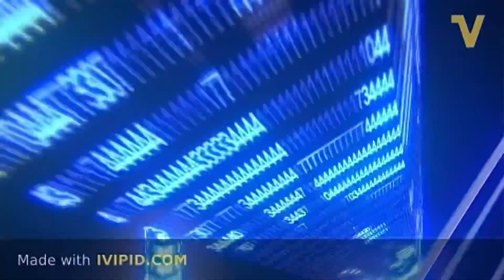My new intro for my channel